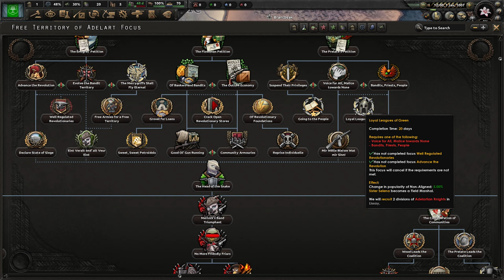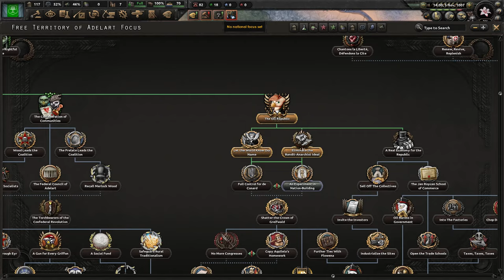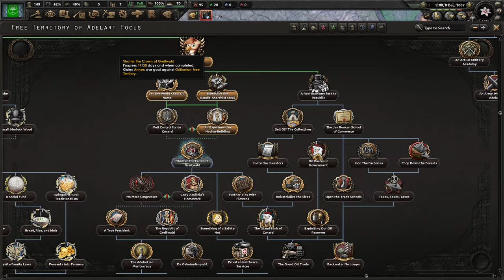[1] HoI4 Equestria at War: Kapitalistyczny Adelart - Bankster przejął Władzę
Ten film odnajdziesz wyszukując:
Hearts of Iron 4 Equestria at War Free Republic of Adelart PL
Hearts of Iron IV Equestria at War Free Republic of Adelart Gameplay
Hearts of Iron IV EaW Wolna Republika Adelartu Let's Play